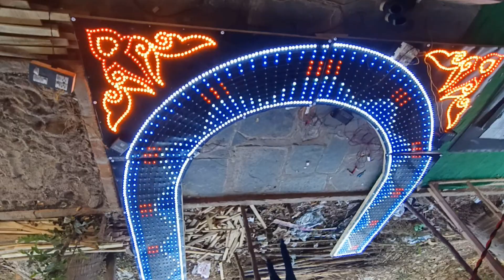PIXEL LED RGB NEW MODEL U GATE LIGHTING TELUGU GUIDE BY S VASU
LED FLOOD LIGHT 120W END 240W

Strip light 5 voltage 5 metres available

LED pixel  piece s AVAILABLE

Brand new MST 5inches 5oldtage available

Waterproof SMPS    hi light  5oldtage 80 m

Brand name hi light smbs 12 old tage smbs  400w

Brand MST single colours 12 old tage available

DATA box available
T-1000s data box available

T-8000s data box available.

Ic.mother boards sell models ma degree vindevi
Thoranam 10×60
Bn.lighting and street lighting  100×20
Buliding lighting and street lighting 50×20
Sheet size 4/8. Circle board ic model  8×64
Buliding lighting  25×40 s. Model